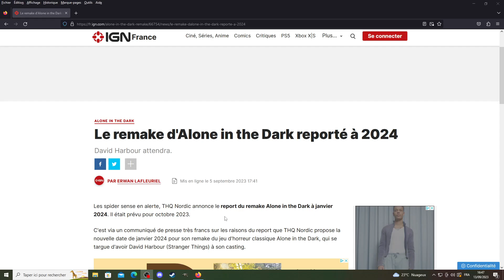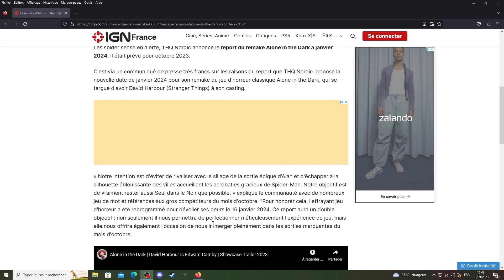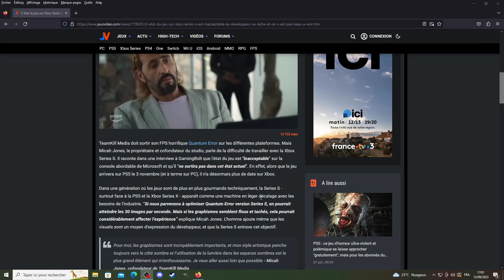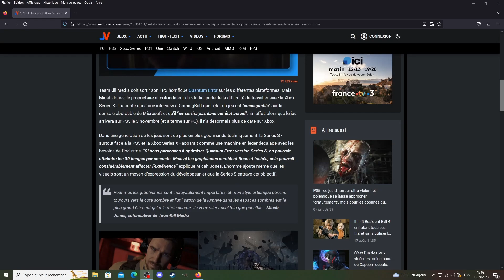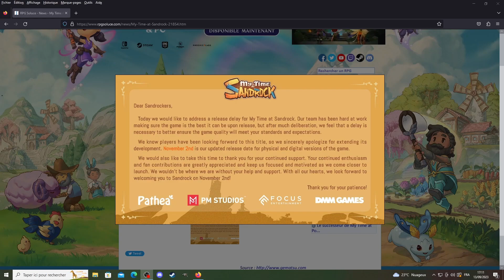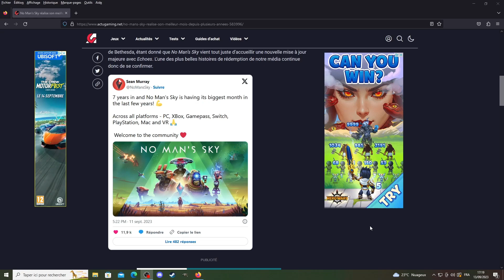KG News #5 : My Time at Sandrock reporté, Starfield pousse No Man's Sky, TOTK DLC ?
Hello,
Les news JV par Kulture Gaming, c'est reparti pour un cinquième épisode, dans lequel nous allons parler DLC pour Zelda TOTK, du report de plusieurs jeux dont My Time at Sandrock, de Starfield qui fait décoller No Man's Sky, etc...

Bon visionnage !